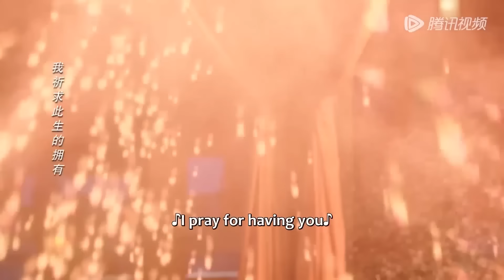🌱【大结局抢先看】婚礼变葬礼！璟大婚被玱玹虐杀，扯断七条狐尾，小夭含泪吃下毒药 | 长相思第一季 Lost You Forever S1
【剧名Drama Name】长相思第一季🌱 Lost You Forever S1